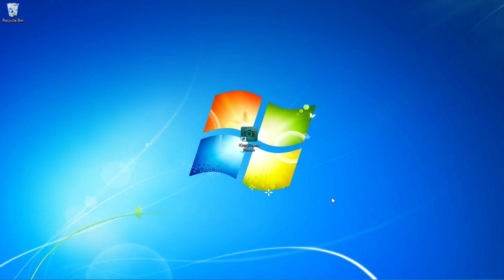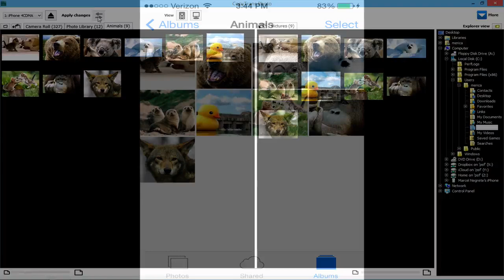Copy photos from computer to iPhone without iTunes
transfer photos from PC to iPhone without the need of iTunes. CopyTrans Photo will help you copy photos between a computer and any iPhone, iPod, or iPad.